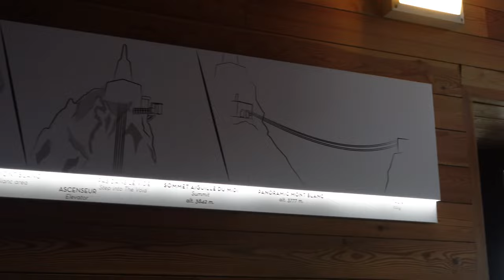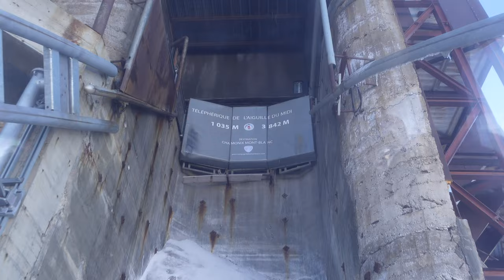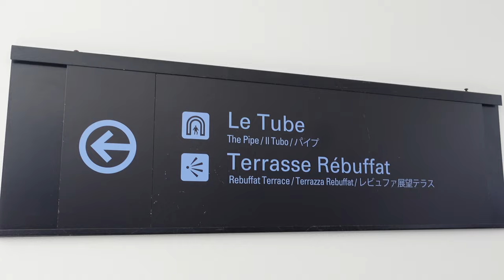Dream Day in Chamonix-Mont-Blanc | The French Alps | Vlog 06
Step into this dream-turned-reality with a perfect day spent in Chamonix-Mont-Blanc, the Alpine wonderland that's captivated our imaginations for years.

This re-edited journey brings you closer to the magic of the French Alps, showcasing the unparalleled beauty of the Aiguille du Midi, the heartwarming charm of Chamonix town, and the majestic mountain landscapes that define this paradise. Savor the local flavors that make French cuisine celebrated worldwide, and wander through picturesque streets with us, surrounded by the best company.

It's more than a travel vlog; it's a love letter to Chamonix. Whether you're an avid mountaineer, a lover of nature, or someone who dreams of the perfect day in the Alps, this video is your gateway to experiencing the magic of Chamonix-Mont-Blanc.

0:00 - Geneva Airport
0:29 - The Trek to Chaominx
0:53 - Made it to Chamonix :)
2:51 - Heading up The Aiguille du Midi
3:42 - Unreal Views
4:51 - Fika
5:12 - More unreal views
6:49 - Bonesy is feeling epic
7:16 - Heading down views. (unreal)
7:44 - Mid-Point snack and hike.
8:57 - Just thankful 🥲
9:27 - Photographic Memories